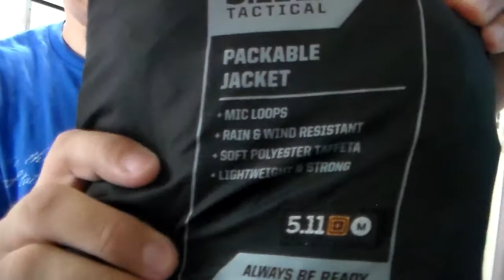GSK レビュー: 5.11 パッカブル ジャケット